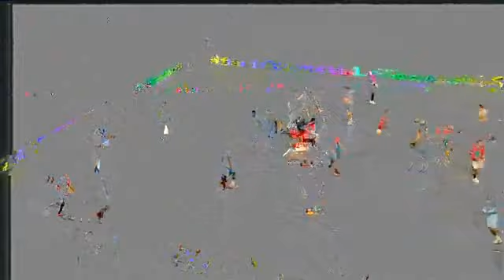Al Ahly vs Zamalek Egypt Handball 31 1 2022.mp4